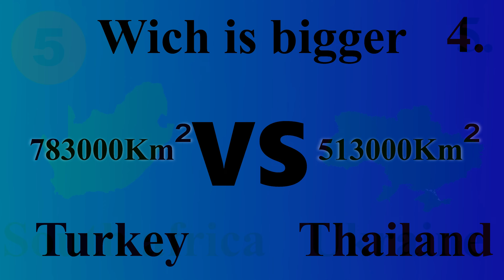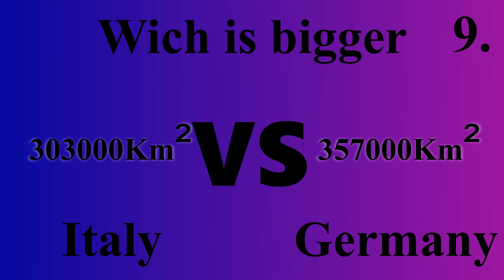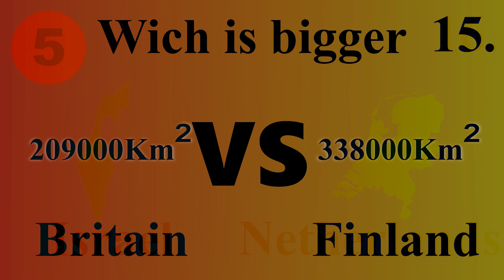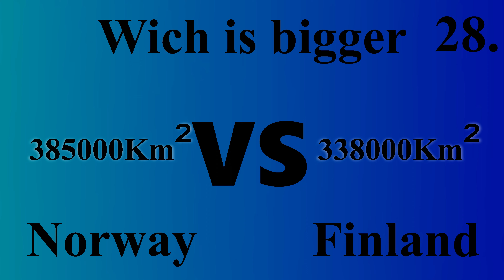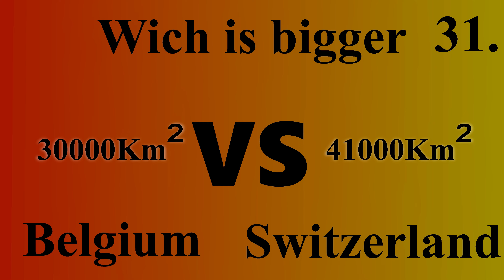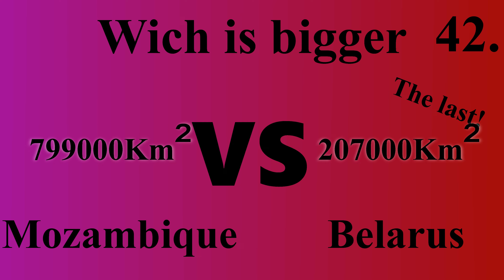Which Is Bigger? (Country size comparison quiz!)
Which country is bigger? Take this quiz and see how great your geography knowledge is.